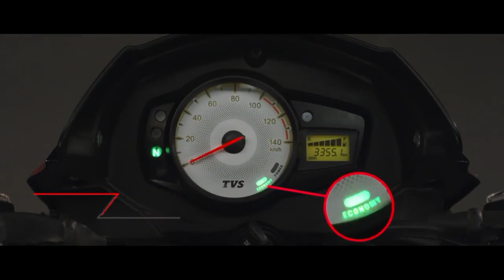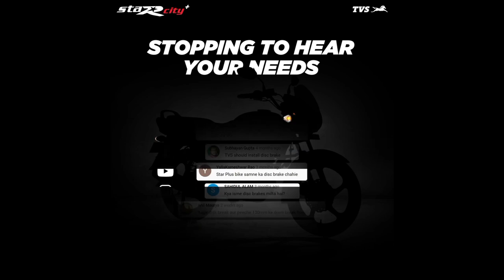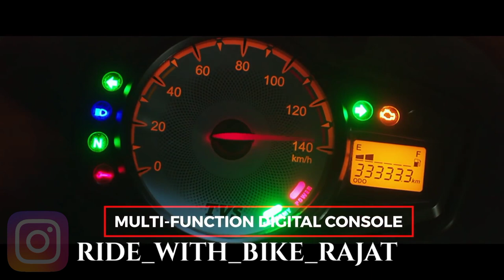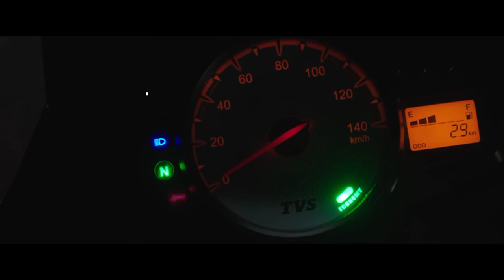2021 New TVS Star City Plus Launched In India |Tvs New Bike Star City Plus Disc Variant Price Review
2021 New TVS Star City Plus Launched In India |Tvs New Bike Star City Plus Disc Variant Price Review.

Your Quiere :-

2021 TVS START CITY PULS DISC BS6
2021 TVS STAR CITY PULS DISC BS6 PRICE
START CITY
START CITY PULS
STAR CITY BS6
TVS NEW BIKE TVS START CITY DISC
TVS START CITY PULS EX SHOWROOM PRICE
NEW TVS START CITY PULS DISC BS6 REVIEW
Plus
TVs star city plus disc
New TVs star city plus disc variant
2021 new TVs star city plus disc varient price
New tha star city plus disc 2021 launched
TVs
TVS
TVs star
TVs star city
TVS STAR CITY PULS DISC
TVS STAR CITY PULS DISC BS6
2021 TVS START CITY PULS DISC BS6
2021 TVS STAR CITY PULS DISC BS6 PRICE
START CITY
START CITY PULS
STAR CITY BS6
TVS NEW BIKE
Plus
2021 new TVs star city plus disc varient price
tvs star city disc plus ka new model bike
new model bike TVs star city plus disc